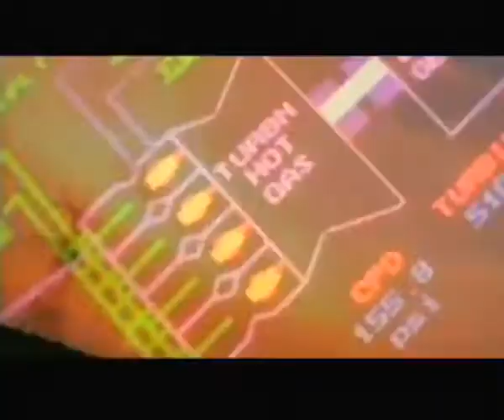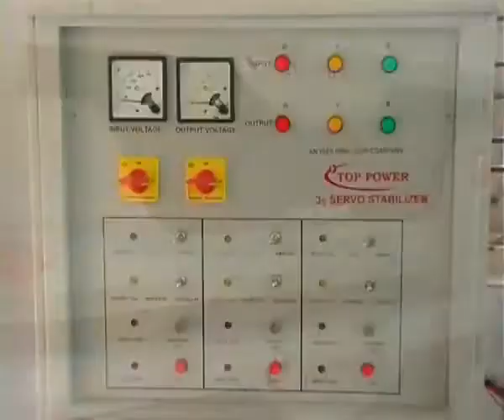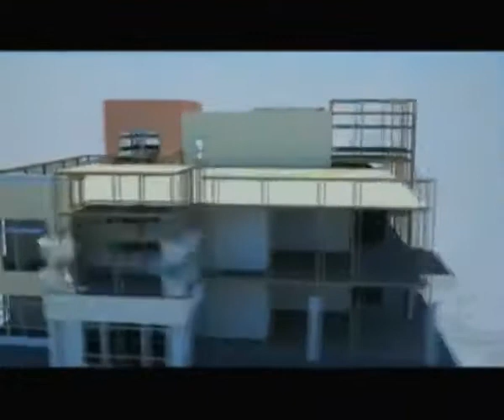Gotech Batteries corporate film